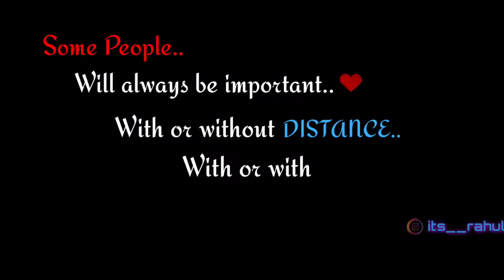Dedicated to some Special People in my life.